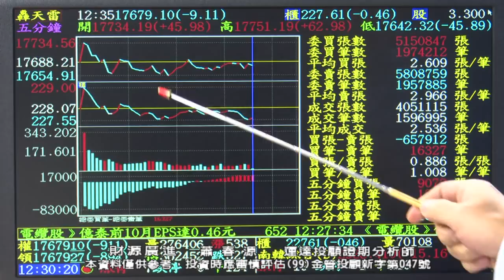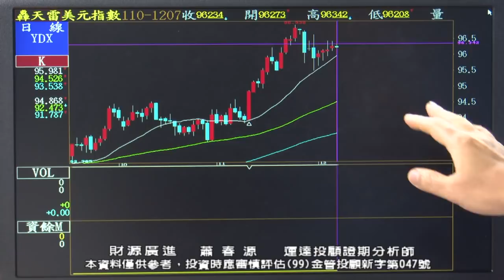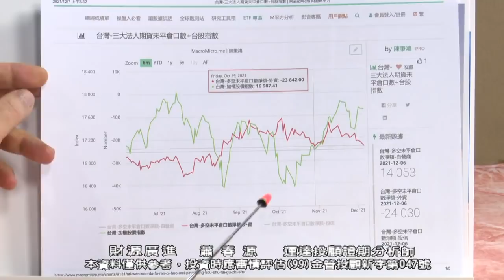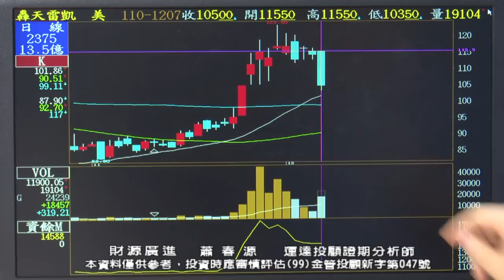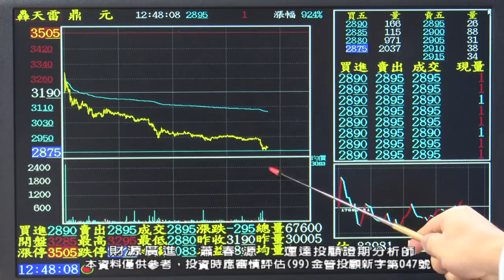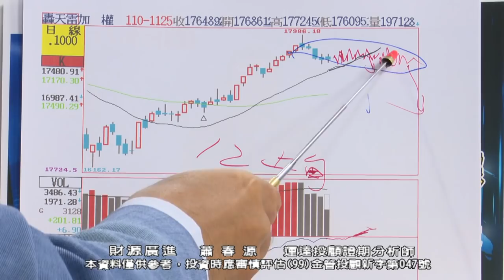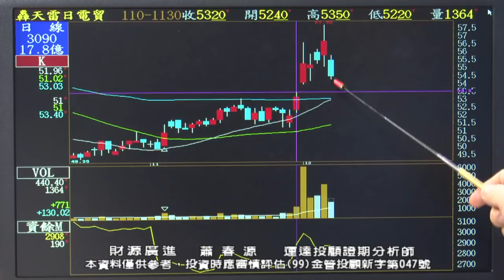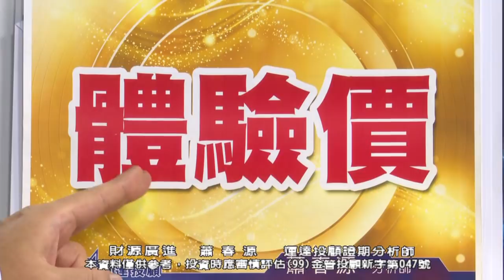20211207 2000 蕭春源 財源廣進